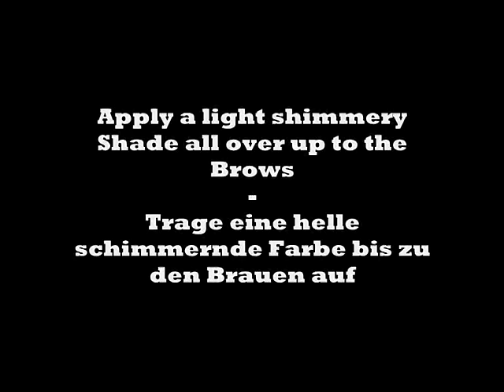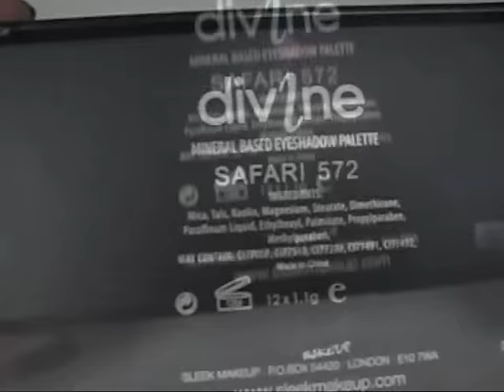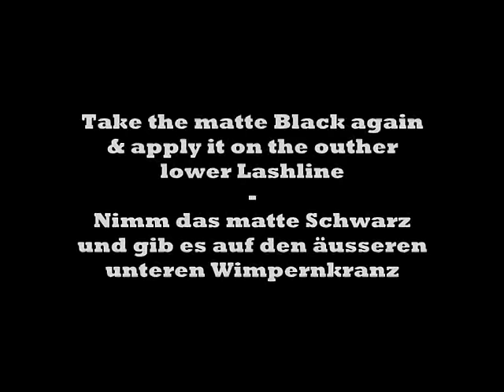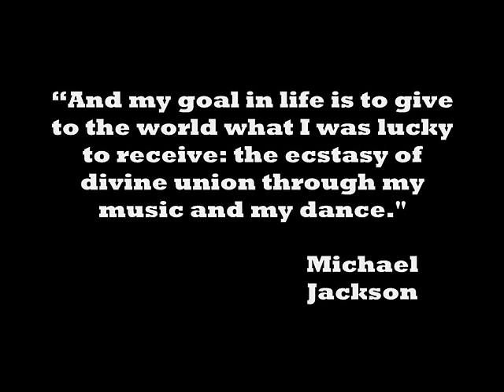[Tutorial] A Tribute to Michael Jackson - Eye Make Up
Products:

NYX Eyeshadow in „White" & Eucalyptus
NYX Glitter Mania Pigment in "Disco Ball"
NYX Jumbo Eyeshadow Pencil in "Milk"
MAC Pigment "Vanilla"
Artdeco Eyeshadow Base
Essence Crystal Eyeliner in "02 Dazzling Silver"
Sleek Palette "Safari"
Alverde Gel Eyeliner
Max Factor False Lash Effect Mascara

Camera:
NEW! Samsung  ES 55

°FTC Law°
All products I used in this video were paid by me.
I am not getting paid by any company to use these products!